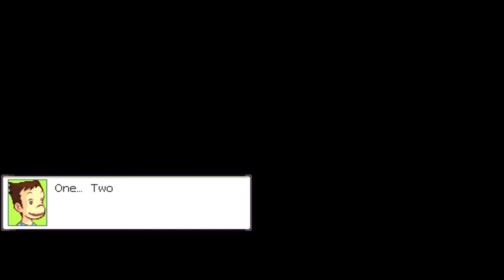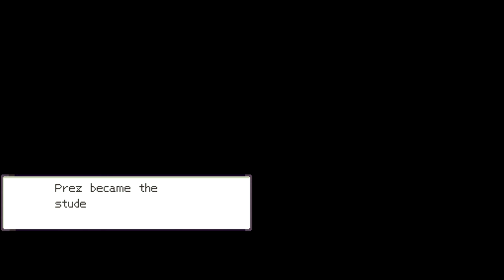Mega Man Star Force 3: Black Ace Part 26 - Rooftop Confrontation